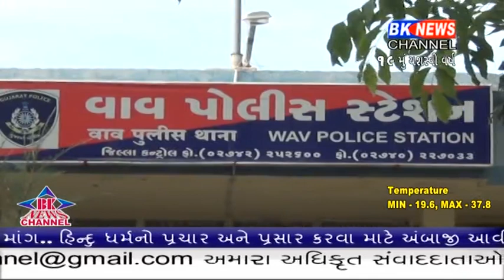વાવનાં વાવડી ગામે ગોગા મહારાજના મદિરે દર્શન કરવા ગયેલા ભાઈ બહેનો પર હુમલો